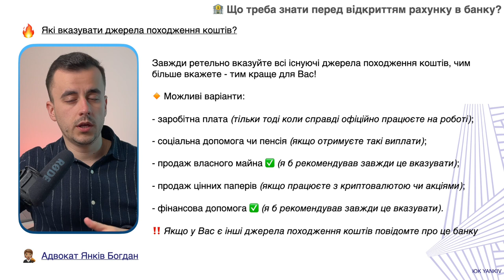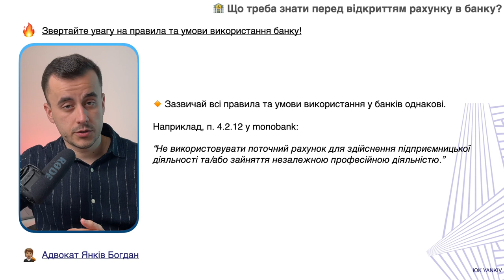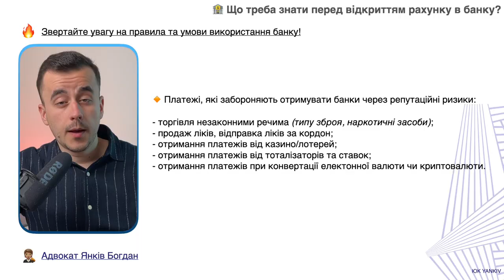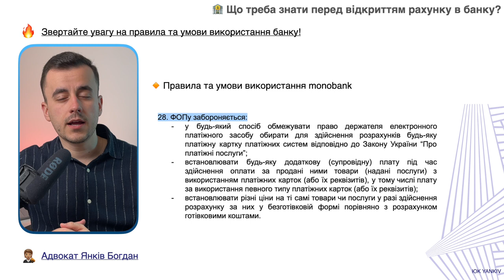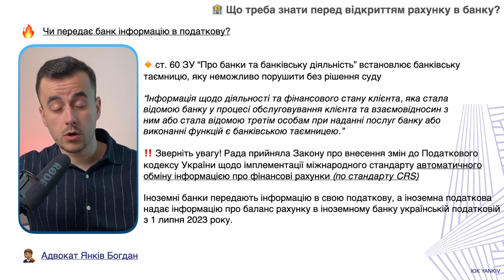Що треба знати перед відкриттям рахунку в банку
Нова редакція книги - Настільник посібник для ФОП: відповіді на всі питання 📕

ТАЙМ-КОД ⏯
00:00 - 00:32 Вступ до відео про банківський рахунок
00:33 - 01:48 Правила банку та анкета-опитувальний
01:49 - 04:50 Які речі обов’язково вказати в анкеті опитувальнику
04:51 - 05:17 Нова редакція книги Янківа Богдана
05:18 - 07:37 Обов’язкові умови та правила використання банком
07:38 Кінець відео про банківський рахунок